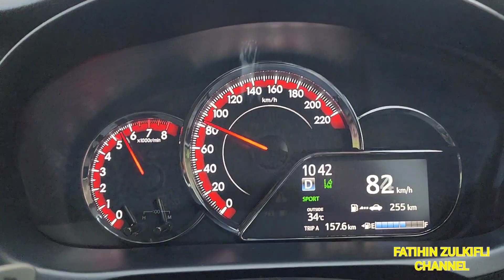TOYOTA VIOS GR-S ACCELARATION 0 - 100 KM/H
SPORT MODE ON. RUNNING RON 95 PETROL